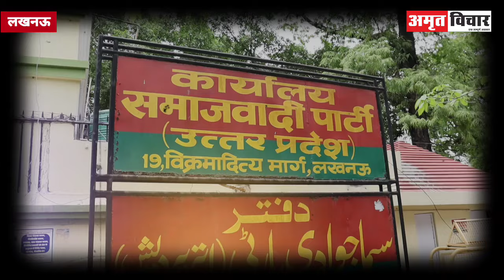Ambedkar Nagar की Katehari सीट पर सपा का दांव, Lalji Verma के बेटी को Ticket! क्या है जातीय समीकरण?